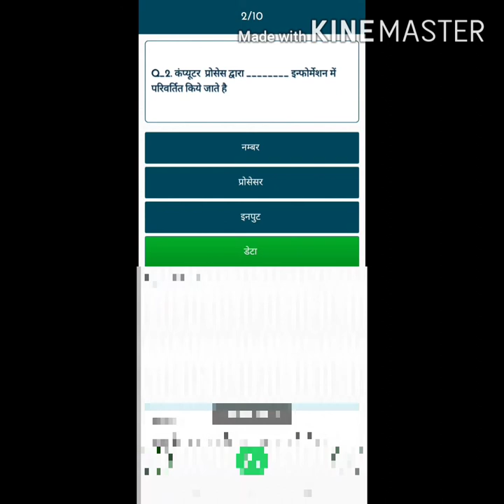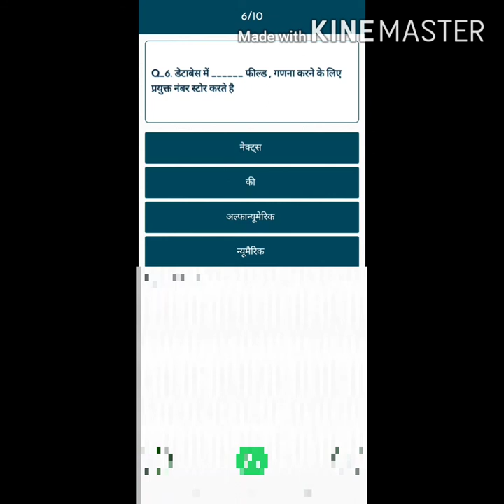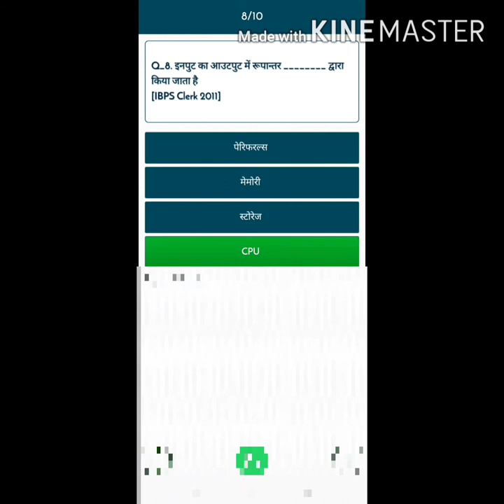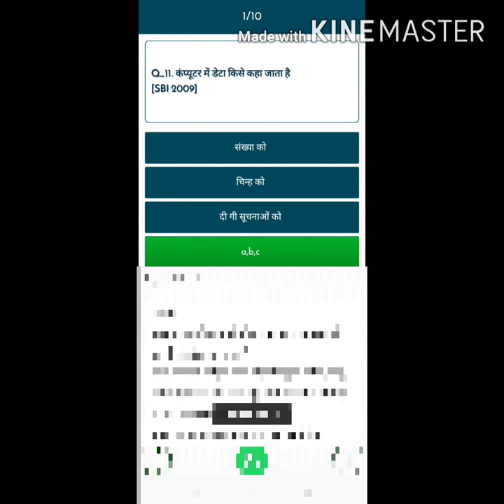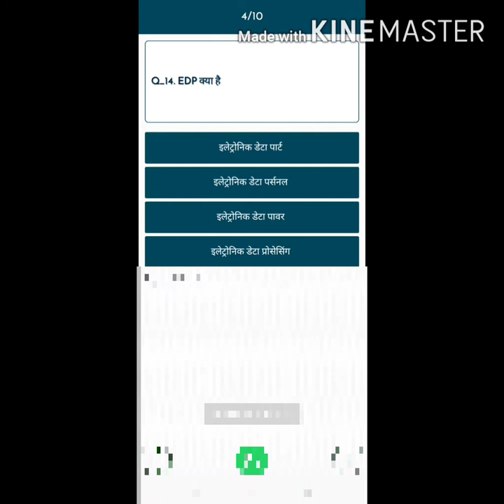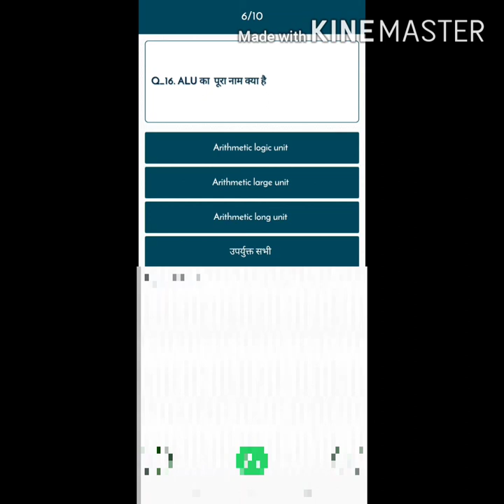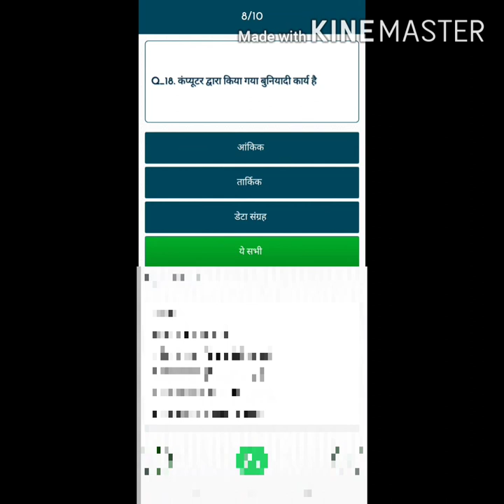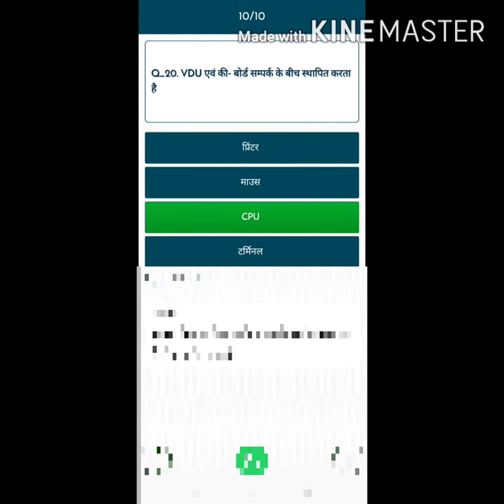CBT exam,computer quiz,solve papper,CBT quiz,qustion papper,easy quiz,solve quiz, तुक्का लगाए kais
Computer base adharit important question .Computer base adharit important quiz. basic computer knowledge...